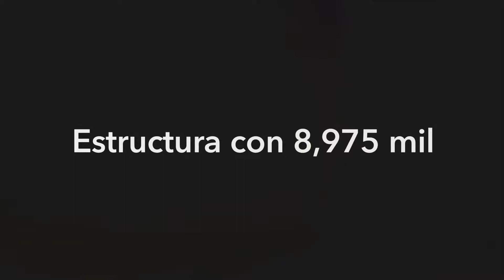Estructura con 8,975 mil terreno en Barrio Ángeles Utuado P.R (NO ESTA DISPONIBLE)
Se Vende estructura con 8,975 metros de terreno, la estructura tiene 3 habitaciones y 2 baños, queda ubicada en el barrio Ángels sector La Altura en Utuado, para más información se pueden comunicarse al

Pecio $69,000 o Mejor oferta cash

BUSCAS VENDER UNA O VARIAS PROPIEDADES ?

Compramos Tu Casita somos una compañía familiar y localizada en Puerto Rico. Compramos casas en cualquier situación y tenemos una buena reputación en ayudar a dueños de casas a deshacerse de sus propiedades de forma rápida y sencilla. Si usted está queriendo vender su casa rápido y quiere evitar las molestias de trabajar con un agente de bienes y raíces, ¡Compramos Tu Casita es la solución perfecta para usted ! Es muy fácil de trabajar con nosotros y hacemos tratos justos en donde las dos partes ganan. Haremos nuestro mejor esfuerzo para ayudarle en todo lo que podamos. ¡Comuníquese con nosotros hoy! Si gusta también tienes la opción de llenar nuestro formulario para adelantar el proceso y tan pronto unos de nuestros especialistas estén disponible se comunicarán con usted. Espero poder dialogar con usted pronto. Gracias

BUSCAS COMPAR UNA O VARIAS PROPIEDADES ?

Adicional también hacemos nuestro mayor esfuerzo para ayudar a inversionistas y a personas como usted buscando compar su primer hogar o propiedad de inversión, ahorrándole más dinero en efectivo para que se quede en su bolsillo, ofreciéndole las mejores ofertas del área en todo tipo de propiedade, para poder recibir la lista de nuestras propiedades antes que se hagan pública, pueden llenar nuestro formulario aquí
para ser añadido a nuestra lista de compradores y ver las propiedades disponibles, tan pronto nos llegue propiedades nuevas le avisáremos. Gracias